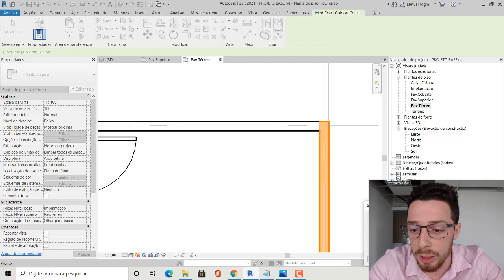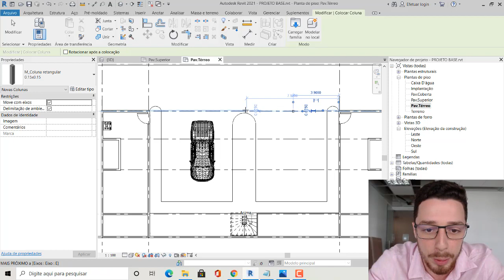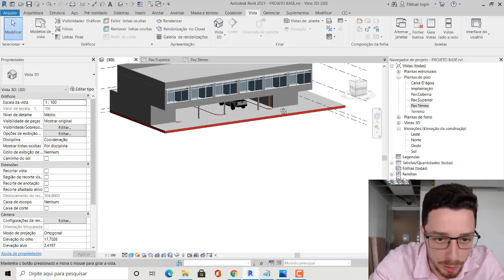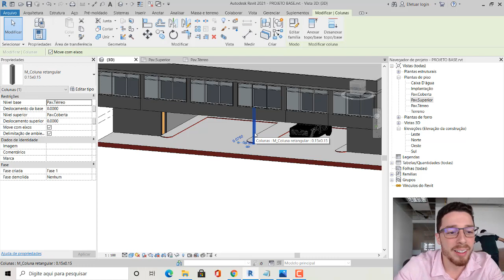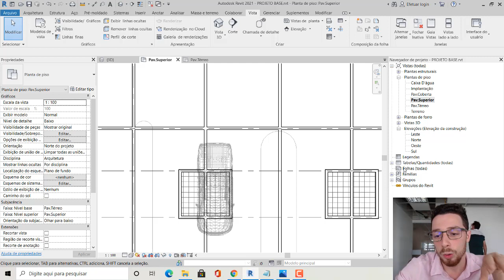15 - Inserção de Pilares - Revit Projeto Kitnet